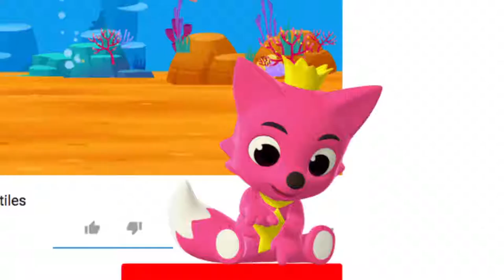tiburón bebé 🦈🐟🐋 la bbbbnnn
Tiburón Bebé | Animales  Canciones Infantiles

Pinkfong! Canciones Infantiles

8.51 M de suscriptores

Estas viendo "Tiburón Bebé", una canción de animales super interesantes creada por PINKFONG. ¡Conoce a nuestros amigos animales con las Canciones de Animales de PINKFONG!

Arreglo musical realizado por Pinkfong y KizCastle Instrumento musical interpretado por KizCastle Suscríbete al canal de YouTube de PINKFONG para escuchar y ver todas las canciones favoritas de los niños, incluyendo canciones de fonéticas, nanas, canciones infantiles, canciones de cuna, clásicas para niños, cuentos de hada y ¡muchos más! Nuevos videos cada semana: ★ Canal de YouTube